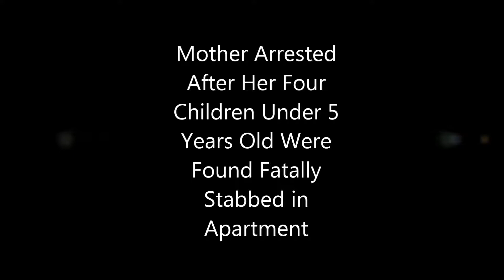Tennessee Mother Arrested for Slayings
Four young children